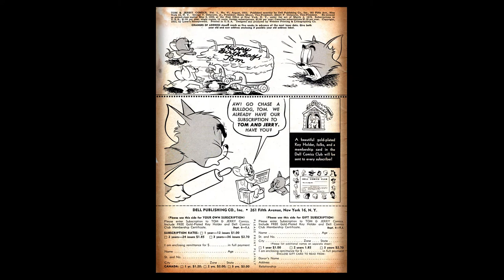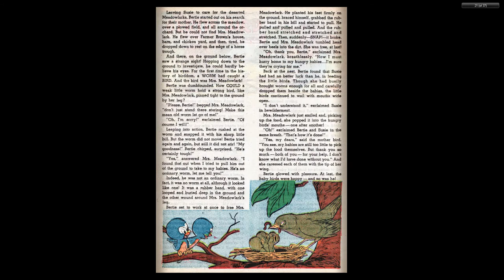Tom and Jerry #097